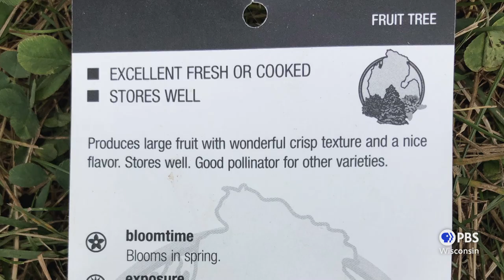How to Plant a Fruit Tree | Let's Grow Stuff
Planting a fruit tree is an easy project that will yield tasty things for years to come. Host Ben Futa visits TradeRoots Farms to discuss needed tools, what to look for when purchasing a tree, the importance of choosing your tree size and appropriate growing site, and what makes a good pollination partner. Then it’s time to plant! Discover the essential of how we plant our tree today will determine its long-term success tomorrow.